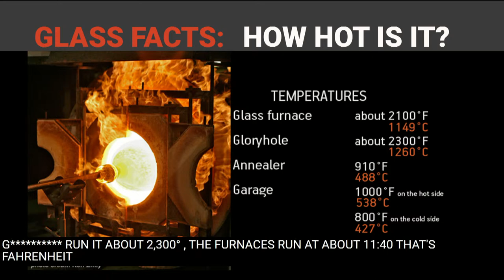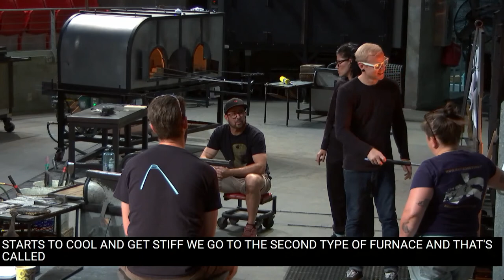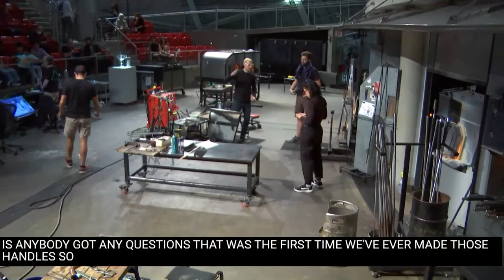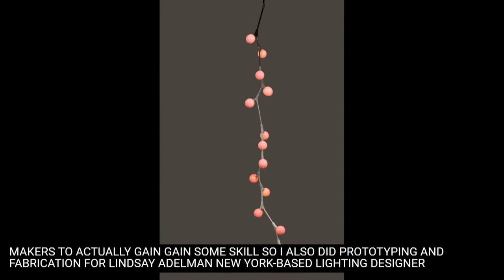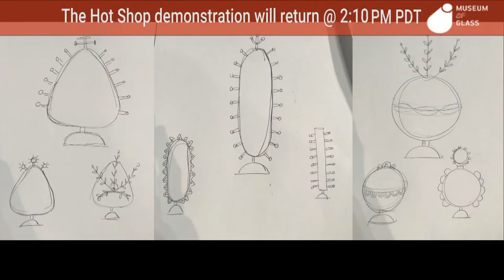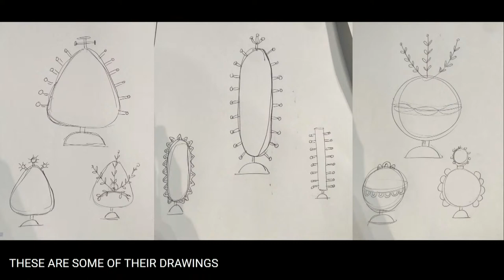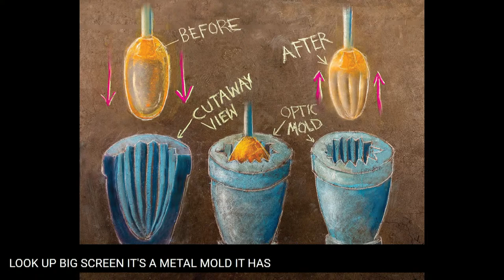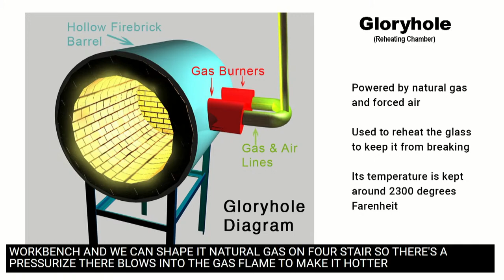Museum of Glass - Visiting Artist: Susan Spiranovich & Adam Holtzinger - 06/25/2023: This week in...